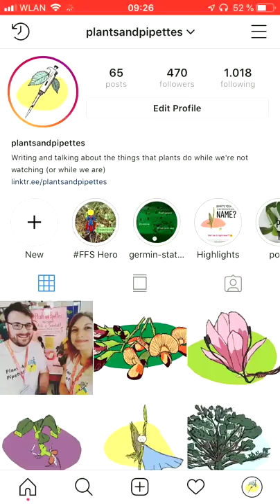Helden der Pflanzenwelt: Löwenzahn - PlantsandPipettes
Eingereicht wurde sie vom Instagram-Kanal: @plantsandpipettes

Löwenzahn ist der Antiheld aus unseren Gärten. Gärtner*innen verschmähen ihn für seine Hartnäckigkeit, dabei steckt Löwenzahn voller Superkräfte - er ist ein wahrer Held aus der Pflanzenwelt. Löwenzahn kann man essen, trinken, auf ihm fahren, Insekten lieben ihn und er macht einfach Spaß. Diese Instastory wirft ein Schlaglicht auf den verkannten Helden Löwenzahn.